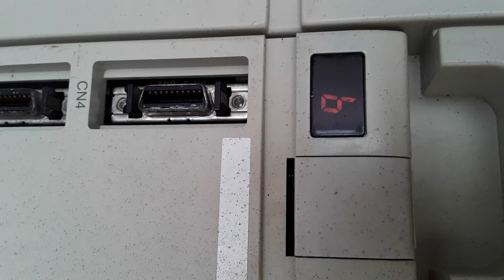CO21090151 MARCA: MITSUBISHI TIPO: MDS-C1-CV-370